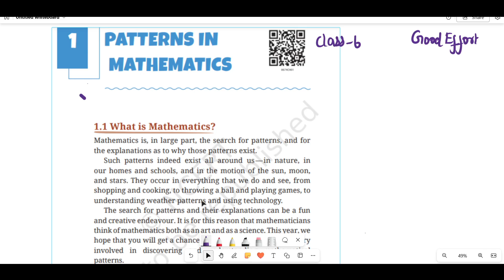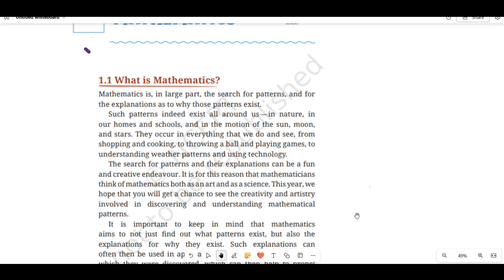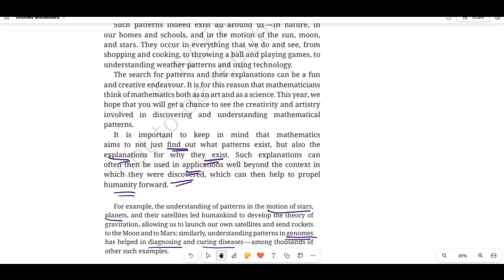Class6 Patterns in Mathematics||Ch no1|I||Ex1.1page no.2||| New NCERT|| - in Tamil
pattern in mathematics class 6 ganita prakash in tamil
Class11 Trigonometric Functions||Ch no3|I||Exercise 3.3q1 to 5||| New NCERT|| - in Tamil
Class 11New NCERT Math Chapter No.3 in Tamil
Class 11 CBSE New NCERT Trigonometric  Functions in Tamil
Trigonometric Functions New NCERT Example No.6 Class 11 in Tamil
Good Effort Ch 3 Example No 6 to 9New NCERT  Class 11 in Tamil
Trigonometric Functions Example no.6 to 9 New NCERT  Class 11 in Tamil
Trigonometric Functions cbse Class 11 in Tamil
Class 11 TRigo Chapter No.3 example no.6 in Tamil New NCERT
Class 11 Trigo  Chapter No.3 example no.7 in Tamil New NCERT
Class 11 Trigo Chapter No.3 example no.8 in Tamil New NCERT
Class 11 Trigo Chapter No.3 example no.9 in Tamil New NCERT
Class 11 Trigo Chapter No.3 example no.5 in Tamil New NCERT
ordered Pairs in Tamil
Cartesian Product of two sets in Tamil
Good Effort Relation and Functions Ex2.1 q,6,7,8,9in Tamil in Tamil
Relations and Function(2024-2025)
# Good Effort